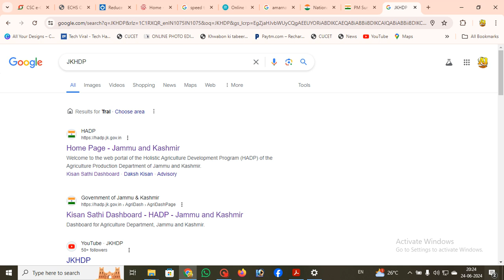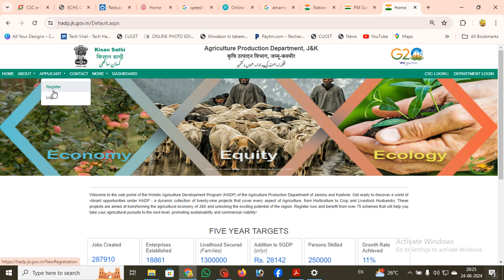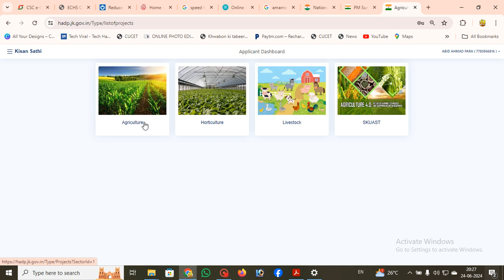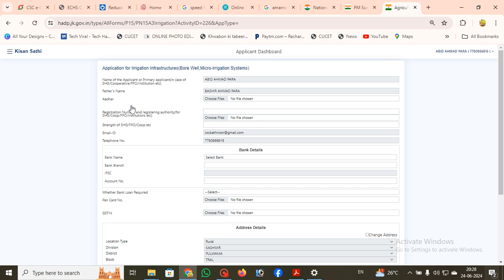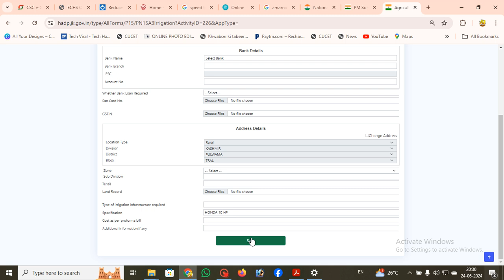APPLY ONLINE FOR JKHADP WATER MOTOR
in this video i tried to cover all the related information in order to make it easy for you to understand the topic deeply 🚀 Welcome to [Aabidbashir official] - Your Gateway to Tech Exploration! 🌐

Are you passionate about all things tech? Excited to dive into the fascinating world of gadgets, software, and the latest innovations? You've come to the right place!

📱 On this channel, we're dedicated to providing you with engaging, informative, and entertaining tech content. Whether you're a seasoned tech enthusiast or a curious beginner, you'll find something here to quench your thirst for knowledge and keep you updated on the fast-paced world of technology.

In-depth Product Reviews: We put the latest gadgets and tech products through their paces, giving you unbiased insights to help you make informed buying decisions.
How-To Guides: Whether you're looking to troubleshoot a tech issue or learn how to use new software, we've got you covered with step-by-step tutorials.
Tech News and Updates: Stay in the loop with the most recent developments, tech trends, and breakthrough innovations from around the world.
Exploring the Future: We'll delve into emerging technologies, AI, IoT, and everything that's shaping the world of tomorrow.

We're here to engage with you and create content that matters to you.

🙏 Thank you for being a part of our tech-loving family. Let's explore the world of technology together, one byte at a time.